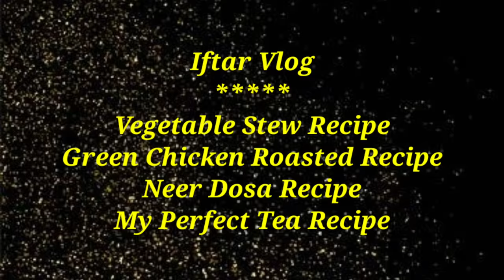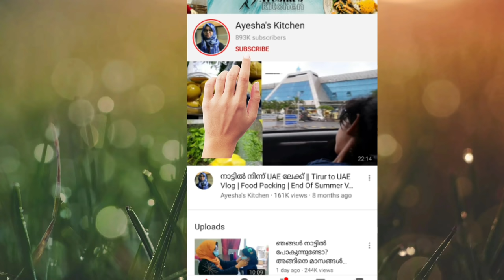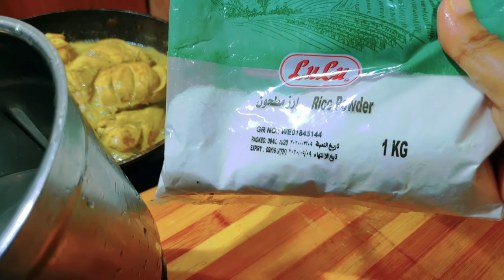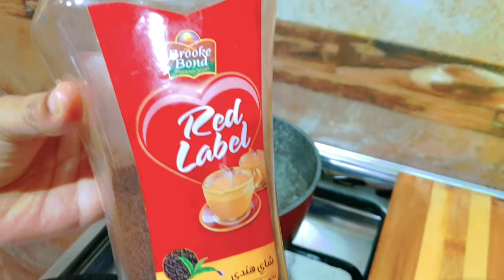Perfect Vegetable Stew Recipe/Roasted Green Chicken/How to make Vegetable Stew/Ayeshas Kitchen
ഇന്നലത്തെ ഞങ്ങളുടെ Iftar വിശേഷങ്ങൾ/Perfect Vegetable Stew Recipe/ Roasted Green Chicken/Ayeshas kitchen/ How to make vegetable stew recipe

How to make vegetable curry